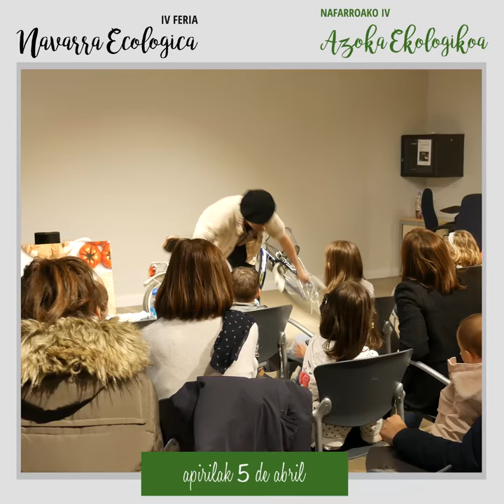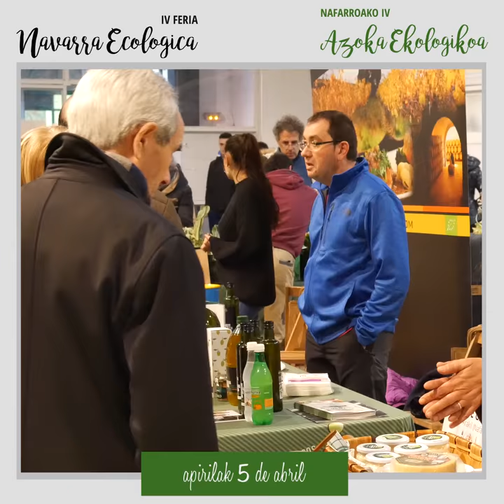IV FERIA NAVARRA ECOLOGICA - RESUMEN VIERNES 5-04-2019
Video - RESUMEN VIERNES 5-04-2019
IV

Esta cuarta edición podemos decir que hemos superado las expectativas con una gran afluencia de público y ha sido la edición más exitosa!!!

Gracias a tod@s los que formáis parte de la feria, los expositores/as y a tod@s los que nos habéis visitado!!!